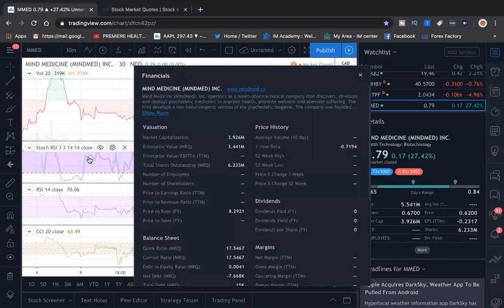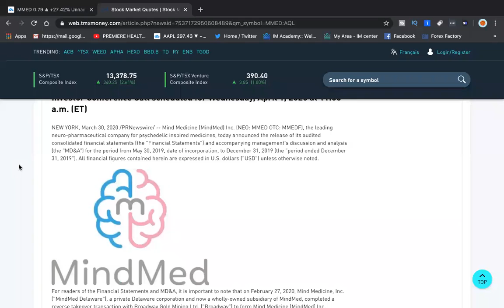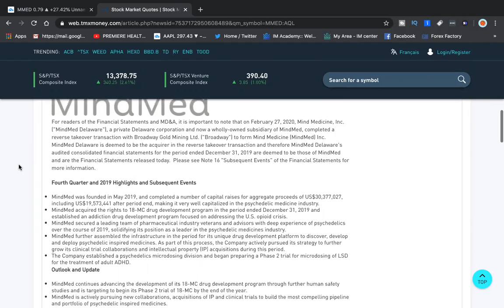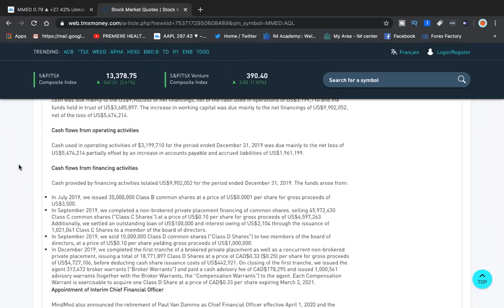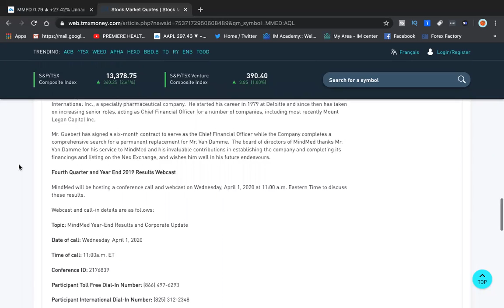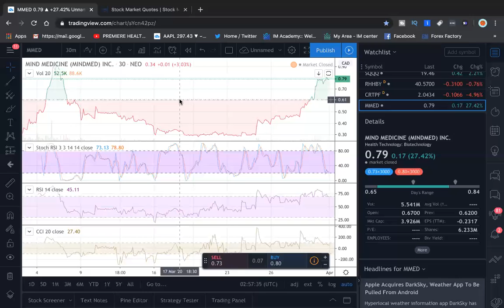MIND MEDICINE + KEVIN O'LEARY + BRUCE LINTON (MMED) MMEDF)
MIND MEDICINE + KEVIN O'LEARY + BRUCE LINTON (MMED) MMEDF) - RICH TV LIVE - MARCH 31, 2020 -  Mind Medicine (MindMed) Inc. (NEO: MMED OTC: MMEDF), the leading neuro-pharmaceutical company for psychedelic inspired medicines, today announced the release of its audited consolidated financial statements (the “Financial Statements”) and accompanying management’s discussion and analysis (the “MD&A”) for the period from May 30, 2019, date of incorporation, to December 31, 2019 (the “period ended December 31, 2019”). All financial figures contained herein are expressed in U.S. dollars (“USD”) unless otherwise noted.

For readers of the Financial Statements and MD&A, it is important to note that on February 27, 2020, Mind Medicine, Inc. (“MindMed Delaware”), a private Delaware corporation and now a wholly-owned subsidiary of MindMed, completed a reverse takeover transaction with Broadway Gold Mining Ltd. (“Broadway”) to form Mind Medicine (MindMed) Inc.  MindMed Delaware is deemed to be the acquirer in the reverse takeover transaction and therefore MindMed Delaware’s audited consolidated financial statements for the period ended December 31, 2019 are deemed to be those of MindMed and are the Financial Statements released today.  Please see Note 16 “Subsequent Events” of the Financial Statements for more information.

Fourth Quarter and 2019 Highlights and Subsequent Events

·       MindMed was founded in May 2019, and completed a number of capital raises for aggregate proceeds of US$30,377,027, including US$19,573,441 after period end, making it very well capitalized in the psychedelic medicine industry.

·       MindMed acquired the rights to 18-MC drug development program in the period ended December 31, 2019 and established an addiction drug development program focused on addressing the U.S. opioid crisis.

·       MindMed secured a leading team of pharmaceutical industry veterans and advisors with deep experience of psychedelics over the course of 2019, solidifying its position as a leader in the psychedelic medicines industry.

·       MindMed further assembled the infrastructure in the period for its unique drug development platform to discover, develop and deploy psychedelic inspired medicines. As part of this process, the Company actively pursued its strategy to further grow its clinical trial collaborations and intellectual property (IP) acquisitions during this period.

The Company established a psychedelics microdosing division and began preparing a Phase 2 trial for microdosing of LSD for the treatment of adult ADHD.
Outlook and Update

MindMed continues advancing the development of its 18-MC drug development program through further human safety studies and is targeting to begin its Phase 2 trial of 18-MC by the end of the year.
MindMed is actively pursuing new collaborations, acquisitions of IP and clinical trials to build the most compelling pipeline and portfolio of psychedelic inspired medicines.

a community for stocks, news, and trending topics.